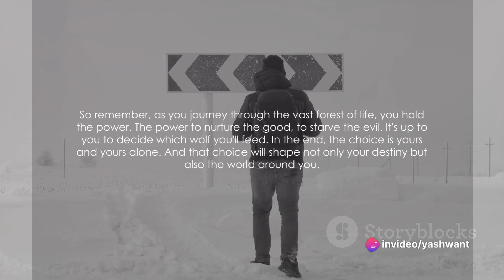Feeding the Right Wolf: An Inspiring Cherokee Tale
In this captivating video, we delve into the depths of an inspiring Cherokee tale - the story of the two wolves. Join us as we uncover the profound wisdom behind this tale and explore its powerful message about the impact of personal choices on our lives.

Discover the inner battle between the good and the evil within us all, and how our decisions shape our path. With vivid narration and stunning visuals, we bring this ancient story to life, leaving you with a newfound perspective on the power of choice.

Allow yourself to be transported into the world of the Cherokee people, as we uncover the timeless lessons embedded within their folklore. Prepare to be inspired and uplifted as we explore the transformative effects of conscious decision-making.

Together, let's spread the power of choice and create a ripple effect of positive change in our lives.

OUTLINE:

00:00:00 The Tale of the Two Wolves